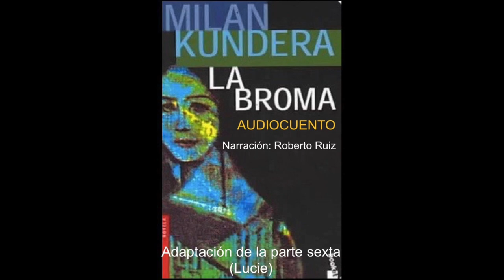AUDIOLIBRO / Milan Kundera / roberto ruiz film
Adaptación de la parte 6ª (Lucie) de la novela "La Broma"
Milan Kundera
Narración: Roberto Ruiz